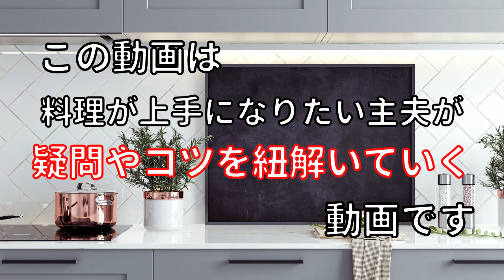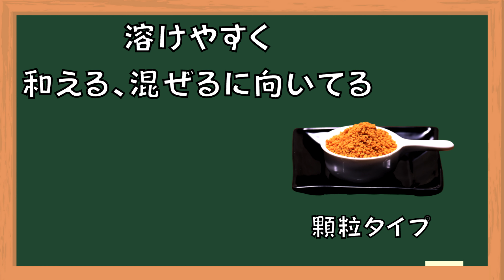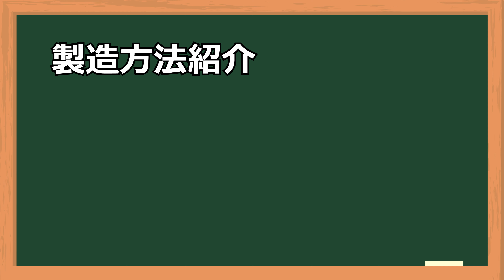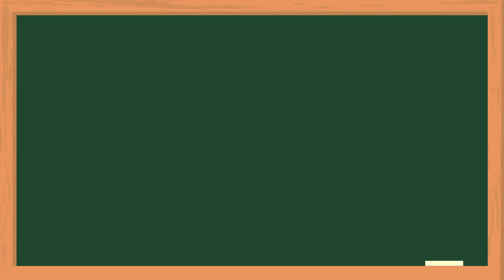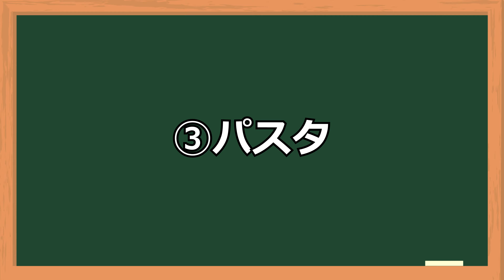コンソメってなに？キューブ1つでスープの味が決まる雑学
今回はコンソメのはなし

今まで、味の素・ほんだし・中華だしと料理に旨味をプラスする調味料の話をしてきました。今回は第4弾ということでコンソメです。

現代家庭料理において非常にポピュラーな調味料ですが
意外となにかよく知らない人もいるんじゃないかなと思います。

そんなコンソメの雑学や有効活用法などを話していきます。

動画の最後に触れた

時間とお金とたくさん食べてくれる人がいたら
いつかこういう豪快かつ繊細な料理も作ってみたい

↓ここから雑談↓
コンソメって結構賛否ある調味料だと思っていて。
日々色々な人のレシピを見るのですが、
使う人は良く使うけど、使わない人は全然使わないイメージがあります。
一振り、ひとかけらでしっかり味がつくので重宝する反面、こればかり使っていたら同じような味ばかりになってしまうというデメリット（？）があります。
どんな調味料の時も言っていますが「適量を、適材適所で使う」
僕の考えはこれなので、コンソメも使える時は使う派です。
塩、胡椒、スパイスなどで味つけして、まだ何か旨味や奥深さが足りないなって時に一振りかけることが多いです。こういう使い方ならコンソメに頼り切らずにコンソメのいいところを採用できると思います。
あと、こういう使い方をするので僕はキューブより顆粒派です。
↑雑談ここまで↑

日々の料理や日常、たまに動画のことも呟きます

【参考にした記事・動画】

参考にしたワンパンパスタたち
クラシル：フライパンひとつで簡単 レタスとベーコンのスープパスタ
料理研究家リュウジさん：料理研究家が辿り着いた最高の一皿【至高のペペロンチーノ】『Spaghetti aglio e olio peperoncino』